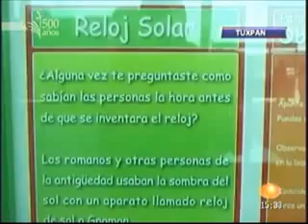Inauguran museo en Tuxpan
Llego a Tuxpan el museo móvil "El Camino de la Ciencia" en el que estudiantes de diferentes niveles podrán adquirir conocimientos científicos en vivo...